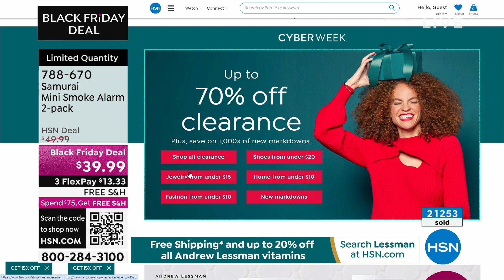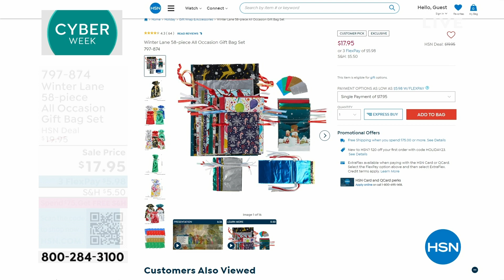HSN | Cyber Week Finale 12.03.2023 - 10 PM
Shop on in and click quick to save BIG on great giftables.